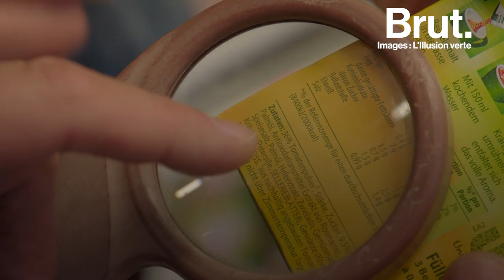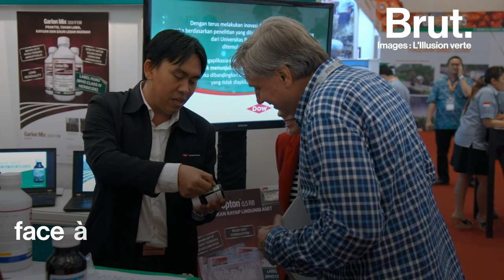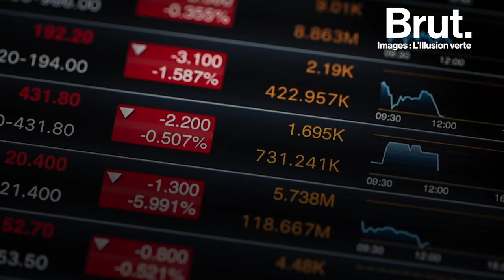Greenwashing : Werner Boote s'attaque aux pratiques d'entreprises qui se disent "durables"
Des entreprises qui se présentent comme plus durables, plus équitables qu'elles ne le sont réellement. C'est du greenwashing. Le réalisateur Werner Boote en a fait un documentaire, "L'Illusion verte", qui sortira le 13 février au cinéma.